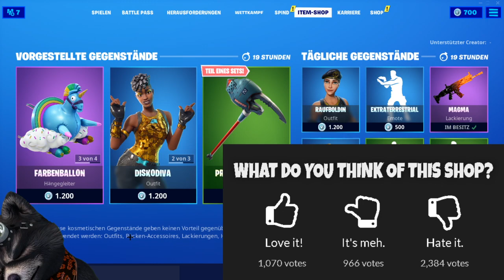FORTNITE DAILY SHOP HEUTE ZURÜCK - FARBENBOMBER UND DISKO DIVA - 18.11.2019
Im heutigen Item Shop vom 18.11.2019 sind der Farbenbomber (Brite Bomber) und die Disko Diva zurück

Unsere Spielernamen:
HerrGleichYT
SofortuGleichTTV
SUG_HerrSofortYT

item shop,
fortnite 2,
Farbenbomber,
Farbenbomber fortnite,
Farbenbomber skin,
Farbenbomber outfit,
Brite Bomber ,
Brite Bomber fortnite,
Brite Bomber skin,
Brite Bomber outfit,
Disko Diva,
Disko Diva fortnite,
Disko Diva skin,
Disko Diva outfit,